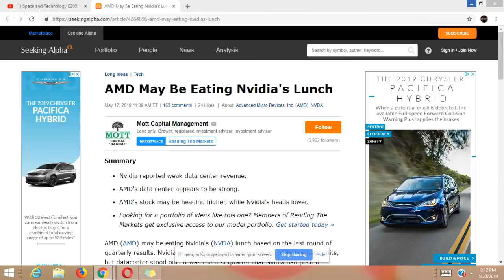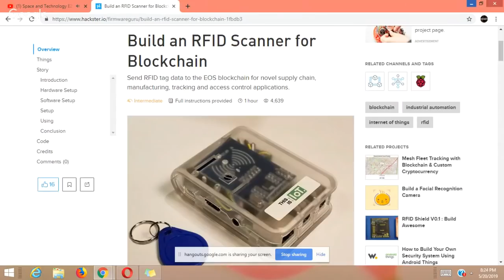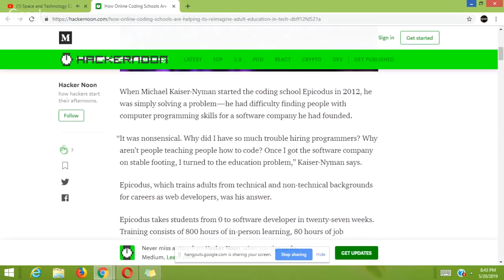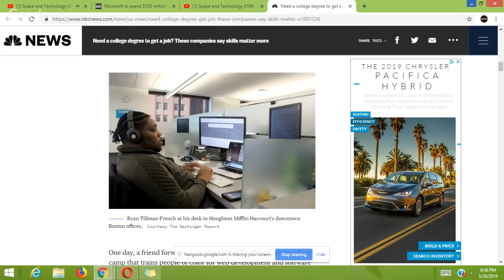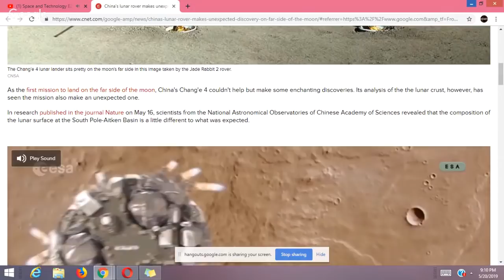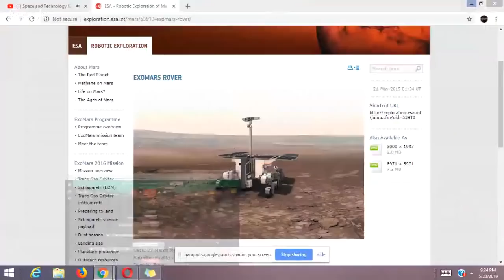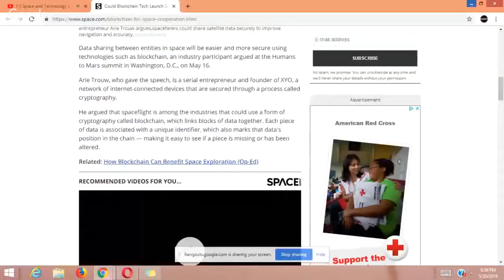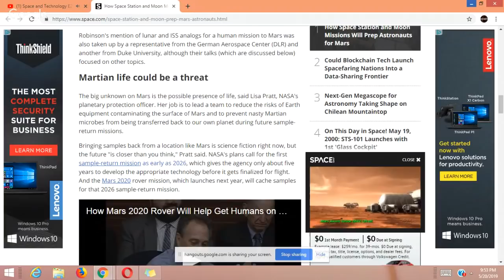Space and Technology E205: Microsoft invest $100 million into African Tech Hub!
10) Could Blockchain Tech Launch Spacefaring Nations Into a Data-Sharing Frontier

11) Trump's 2020 NASA Budget Will Take US from Moon to Mars, Agency Chief Says

12: How Space Station and Moon Missions Will Prep Astronauts for Mars